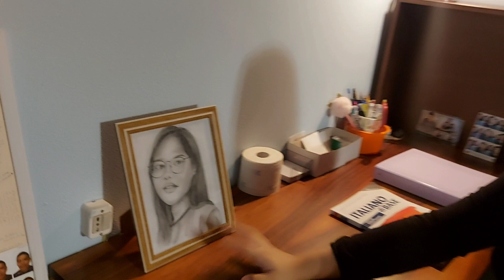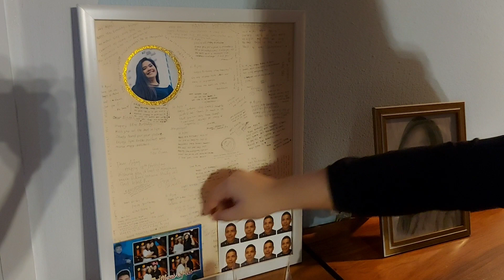ROOM TOUR | AJ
Hi guys salamat po sa panonood ng mga videoes ko
 Pasensya na po sa auto focus hehe